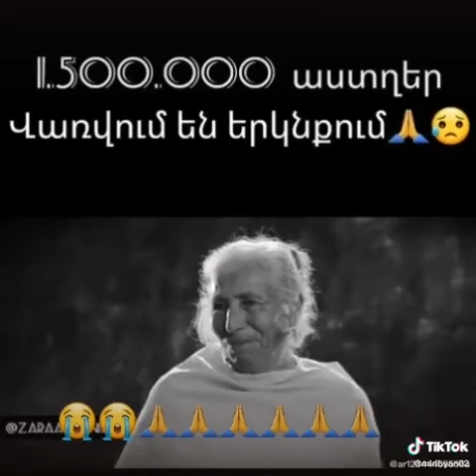Հիշում Ու Պահանջում Եմ😡😡😡😡